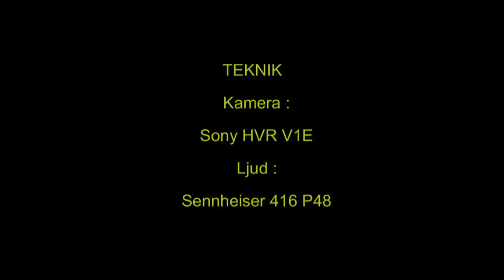NATURPROGRAM. Nr - 4 Del 4 av 4, Klipp - 590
Naturprogram. Nr - 4  Fåglar m.fl. Del 4 - 4,  Västmanland  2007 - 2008, Birds in Sweden,  AROS FILM Fotograf: Gunnar Fernqvist.